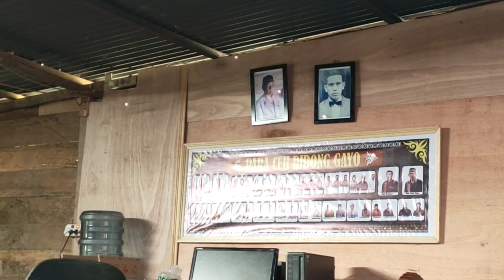KENDURI TURUN CARAM (MENGANTAR EMAS) / KALA NAREH / TRADISI ADAT GAYO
Kisah tradisi Gayo